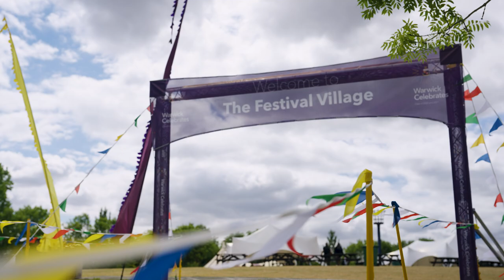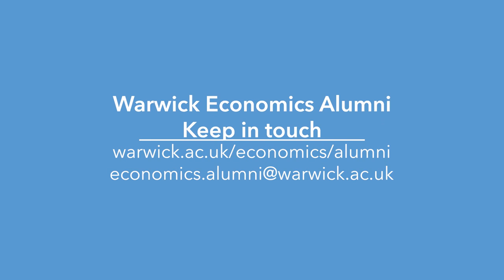Summer Graduation – Warwick Economics (Main edit)